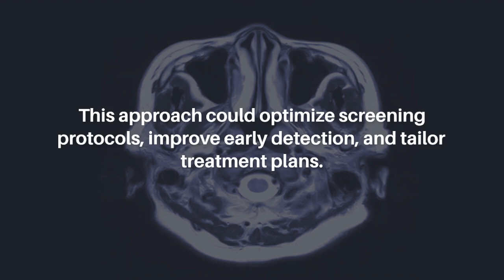Generative AI in Cancer Imaging: Revolutionizing Detection & Diagnosis | Oncotarget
Oncotarget published this editorial on September 4, 2024, in Volume 15, entitled “Generative AI in oncological imaging: Revolutionizing cancer detection and diagnosis” by Yashbir Singh, Quincy A. Hathaway and Bradley J. Erickson from the Department of Radiology, Mayo Clinic, Rochester, MN. @MayoClinic

Abstract

Generative AI is revolutionizing oncological imaging, enhancing cancer detection and diagnosis. This editorial explores its impact on expanding datasets, improving image quality, and enabling predictive oncology. We discuss ethical considerations and introduce a unique perspective on personalized cancer screening using AIgenerated digital twins. This approach could optimize screening protocols, improve early detection, and tailor treatment plans. While challenges remain, generative AI in oncological imaging offers unprecedented opportunities to advance cancer care and improve patient outcomes.

Keywords - cancer, generative AI, oncological imaging, personalized cancer screening

About Oncotarget